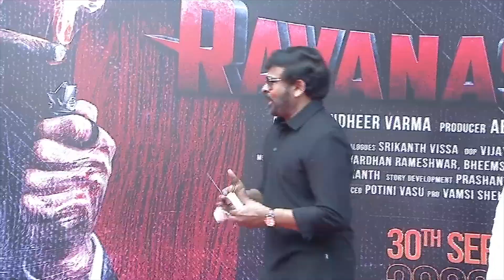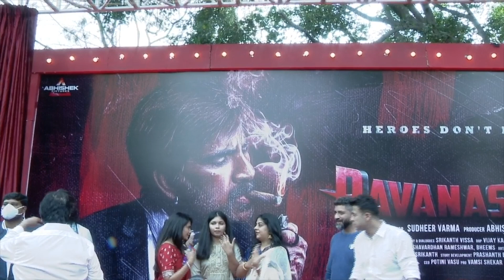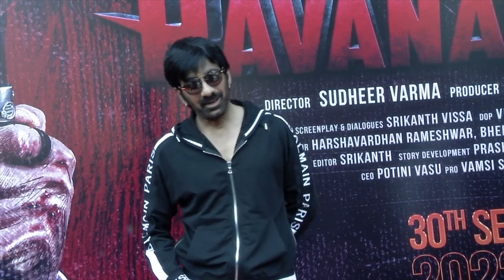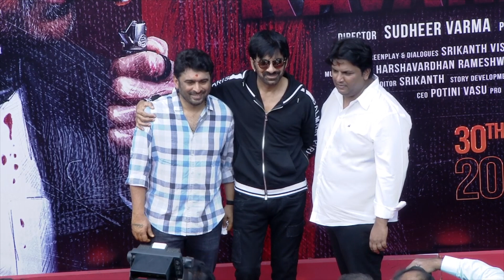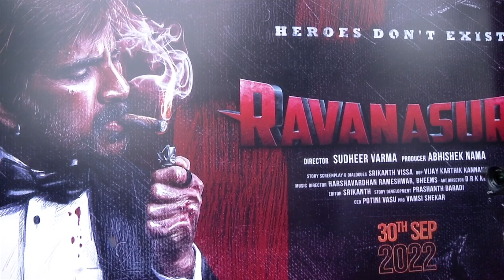Ravanasura Movie Pooja Ceremony | Megastar Chiranjeevi | Ravi Teja | Sushanth | Sudheer Varma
Ravanasura Movie Pooja Ceremony. Ravanasura Starring Mass Maharaja Ravi Teja, Sushanth, Anu Emmanuel, Faria Abdullah and Megha Akash. Music by Harshavardhan Rameshwar, and Bheems Ceciroleo. Screenplay & Directed by Sudheer Varma. Story & Dialogues by Srikanth Vissa. Produced by Abhishek Nama, and Ravi Teja under Abhishek Pictures & RT Team Works Banners.

Ravi Teja, Sudheer Varma, Abhishek Pictures and RT Team Works Launched 𝗥𝗔𝗩𝗔𝗡𝗔𝗦𝗨𝗥𝗔 🔥 Grandly

Regular Shoot of the movie will begin from this month.

Cast : Ravi Teja , Sushanth, Anu Emmanuel, Faria Abdhullah, Megha Akash
Banners : Abhishek Pictures, RT Team Works
Director : Sudheer Varma